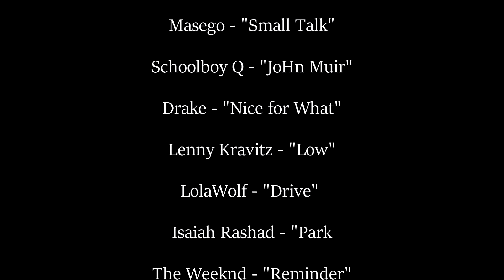It Gets Better (With Time) - The Internet Visual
It Gets Better (With Time) - The Internet V
Visual by Owen Clarke
Hive Mind